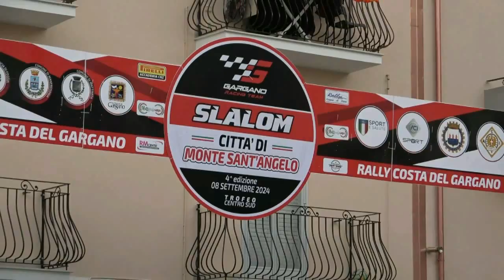CASTO FRANCESCO esterne 4° SLALOM MONTE SANT'ANGELO 2024 by TOP VIDEO di A. LELLO 320.7288235